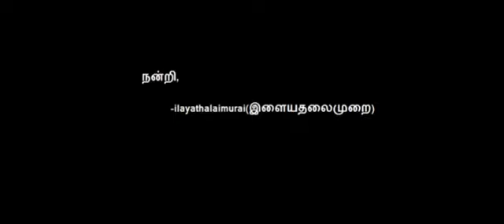பெட்ரோல் மற்றும் டீசல் விலை உயர்வு விவேக் இன் அறுமையாணன நகைச்சுவை கலந்த அறிவுரை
Video from 🇮🇳தாய் தந்தை துனை 🇮🇳